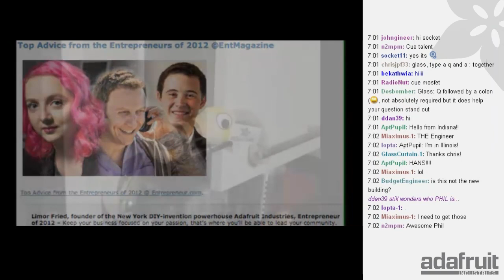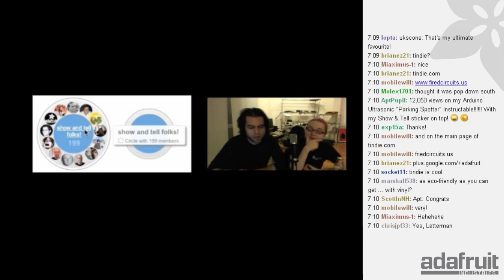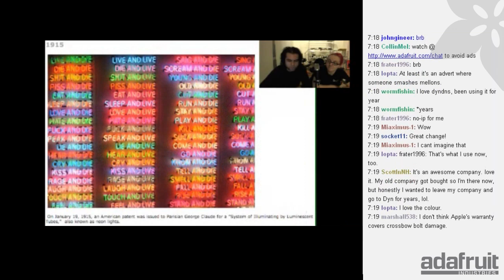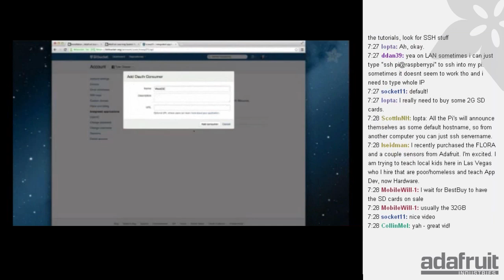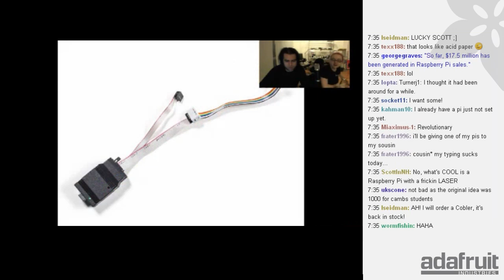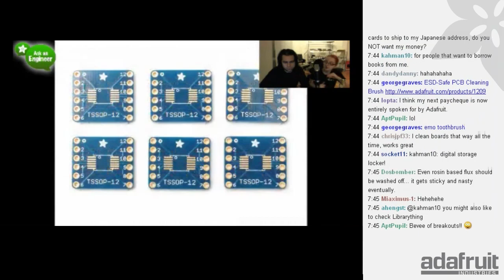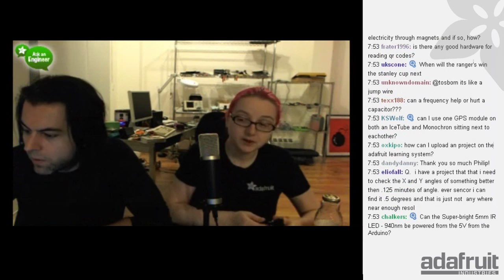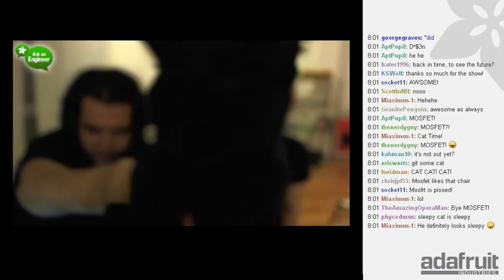Ask an Engineer 1/19/2013